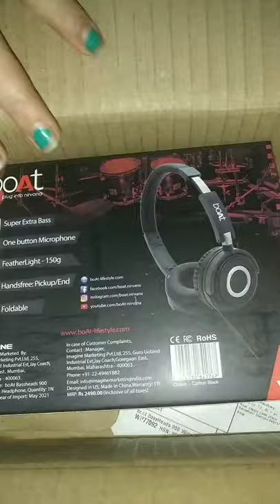boAt BassHeads 900 Unboxing || Price 599 || Best headphone for PUBG, BGMI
Best PUBG headphone
Boat headphone for pubg under 600
Flipkart boat headphone unboxing
Best headphone for PUBG BGMI
boat headphone unboxing
boat earphone unboxing